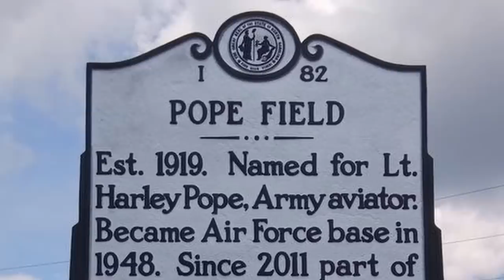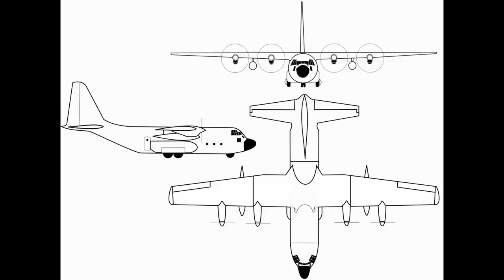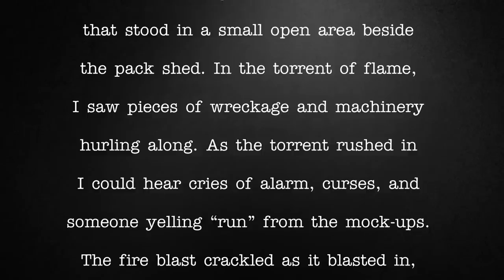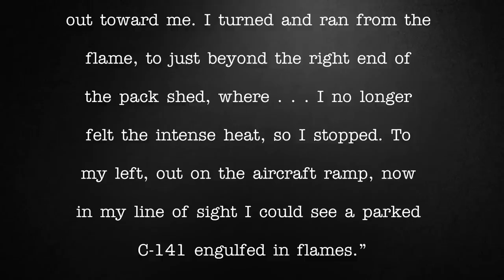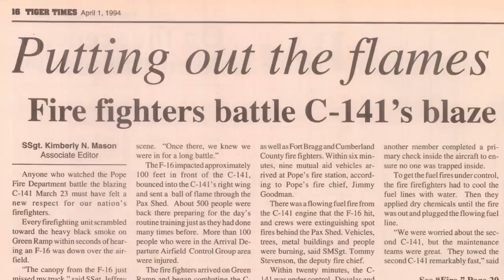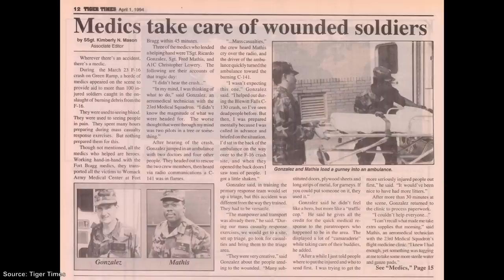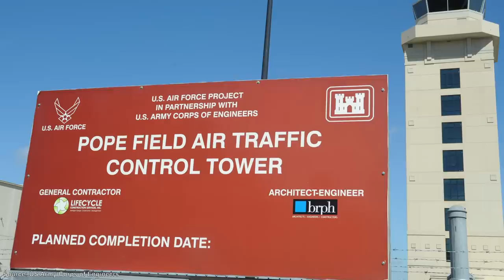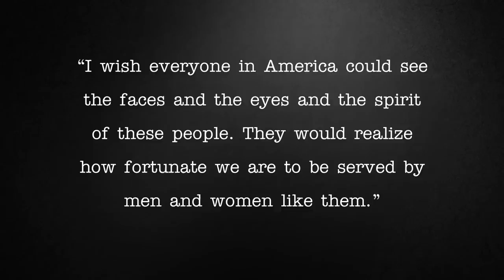The Green Ramp Disaster | A Short Documentary | Fascinating Horror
"On the 23rd of March, 1994, two military aircraft collided while approaching Pope Air Force Base in North Carolina..."

CHAPTERS:
00:00 - Intro
00:39 - Background
01:40 - The Green Ramp Disaster
07:39 - The Aftermath

SOURCES:
► “Disaster on Green Ramp: The Army’s Response” by Mary Ellen Condon-Rall, published by the Center of Military History, April 1996.
► "'It did not defeat us': Fort Bragg remembers deadly Green Ramp disaster" by Martha Quillin, published by Stars and Stripes, March 2014.
► "16 Killed when F-16, C-130 collide at Pope" by Emergy P Dalesio, published by the Wilmington Morning Star, March 1994.
► "Clinton meets with victims" published by the Wilmington Morning Star, March 1994.
Aircraft Accident Report by Vincent J Santillo, published by the US Air Force, June 1994.